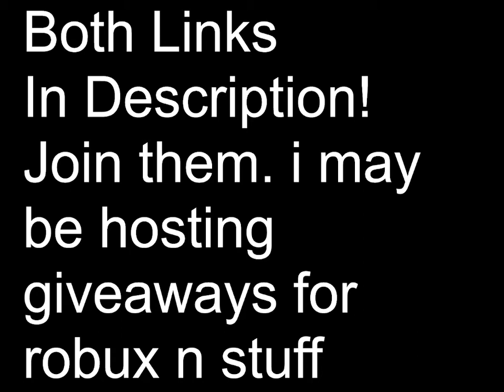GROUP AND DISCORD SERVER OUT NOW!